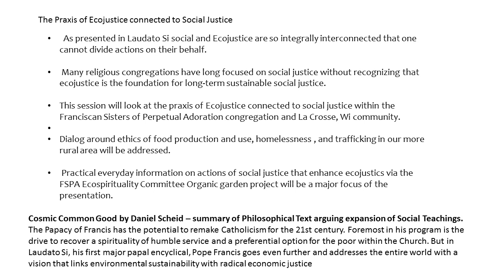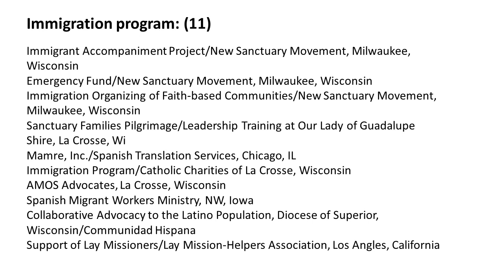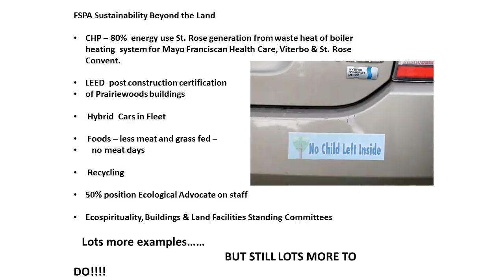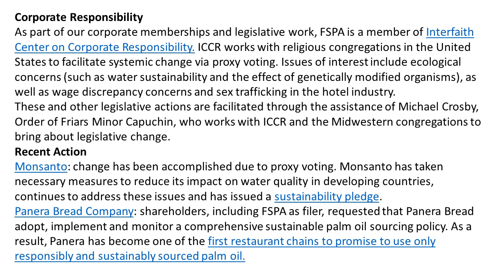The Praxis of Ecojustice connected to Social Justice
Sister Lucy Slinger, presenter: "Laudato Si’: On Care for Our Common Home, calls for the world to adopt an integrated ecology that combines eco-justice, which understands the earth has limits, with social justice, which recognizes that the poor are the hardest hit by the ravages of climate change. The Pope calls for “a revolution of tenderness, a revolution of the heart” in regards to the earth and the earth’s poor."